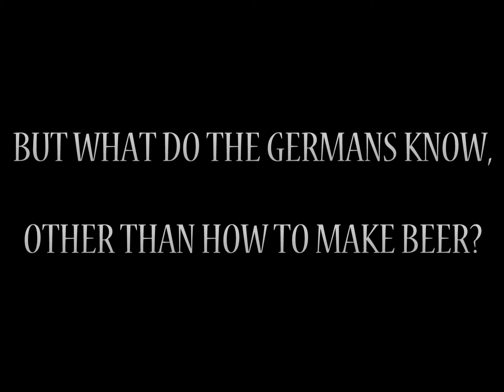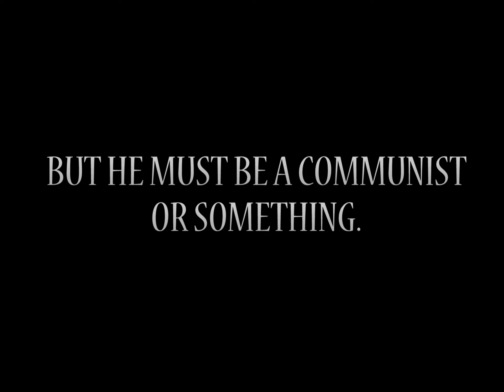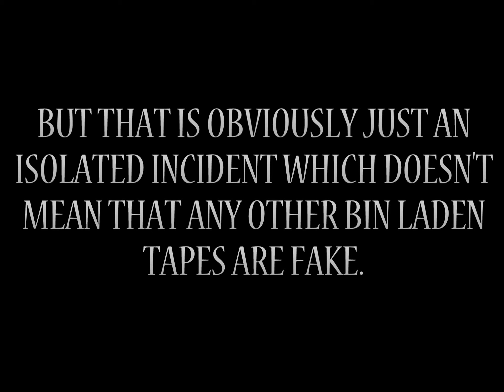Osama Bin Lyin?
Everyone knows that Osama Bin Laden confessed to 9/11 on videotape because everyone knows America dosen't engage in propaganda.

Former CIA Officials Admit To Faking Bin Laden Video

David Ray Griffin - Osama Bin Laden: Dead or Alive?

Music ~ A Perfect Circle - The Outsider (Apocalypse reMix)